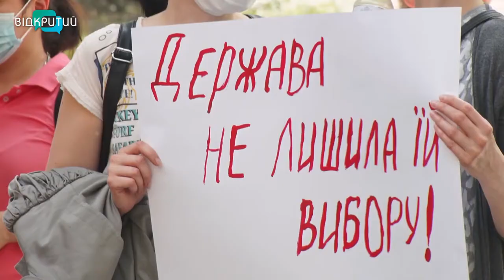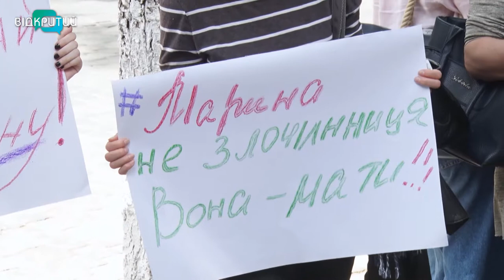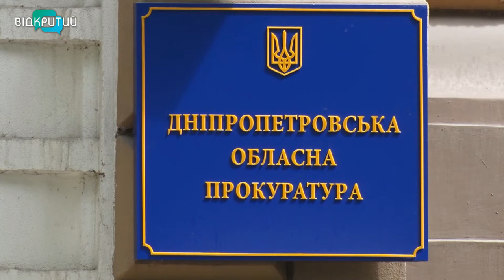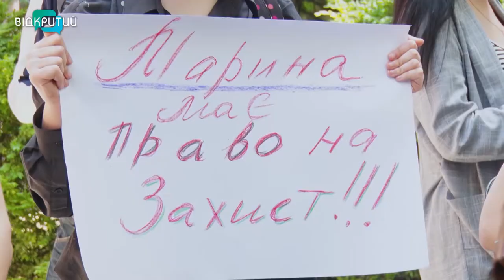У Дніпрі пройшов мітинг на підтримку жінки, яка вбила домашнього насильника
Загрожує 15 років в'язниці. У Дніпрі пройшов мітинг на підтримку Марини Полях. Кілька років жінка потерпала від знущань свого співмешканця. Під час чергової сварки, дніпрянка смертельно поранила кривдника ножем. Активісти кажуть, жінка захищала себе та доньку. За це її хочуть запроторити за грати. _______________________________________________